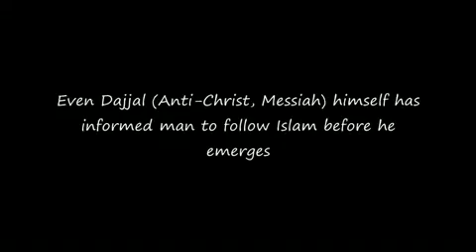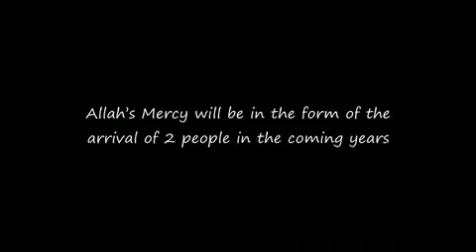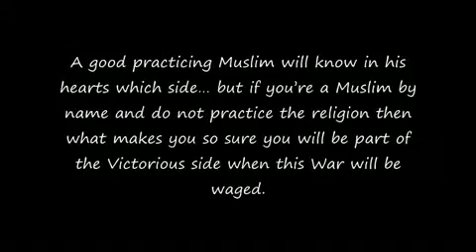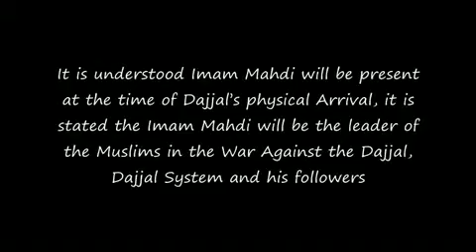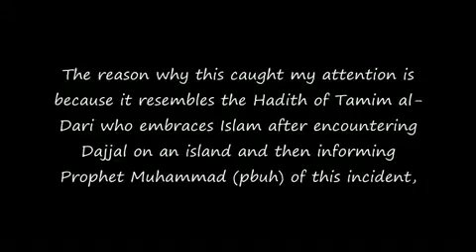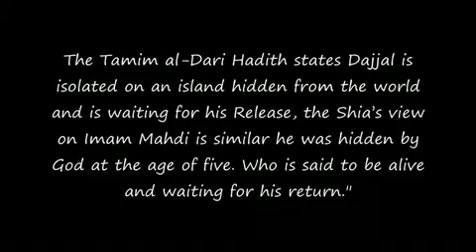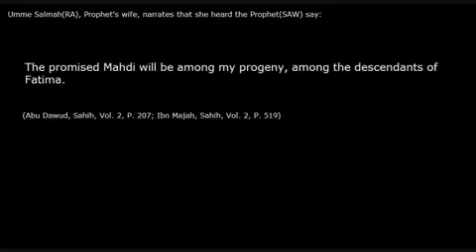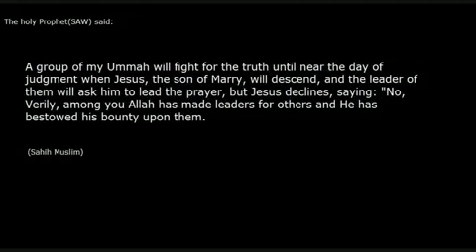Age of Dajjal Episode 12 YouTube